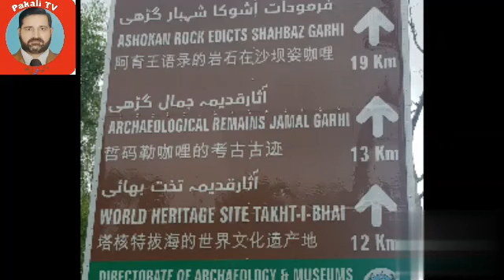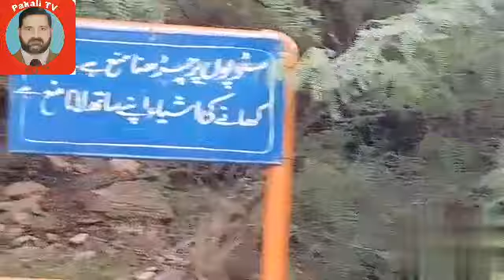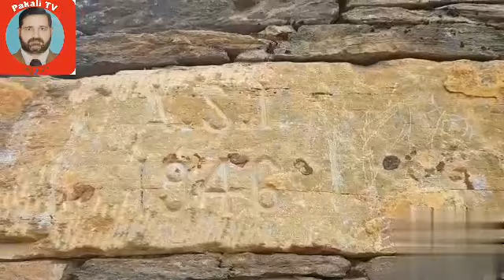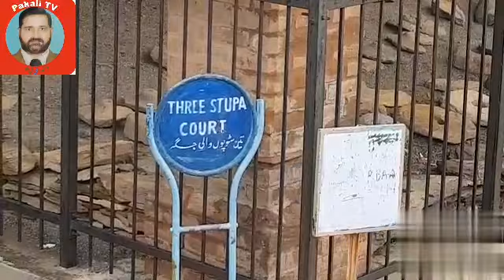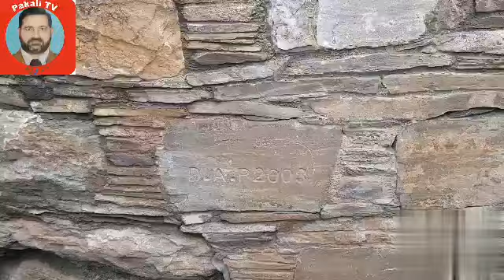Complete Trip of (Asaar i Qadeema) Takht Bahi Pakistan Monastic Complex | Pakali TV